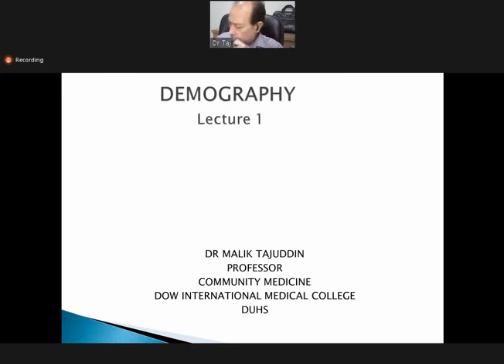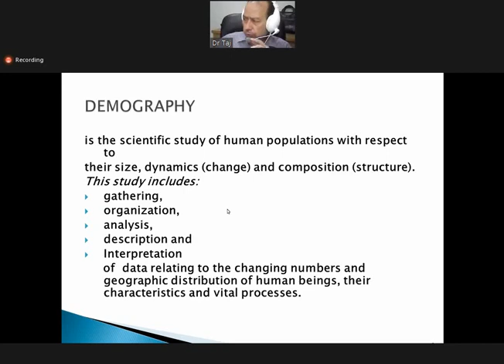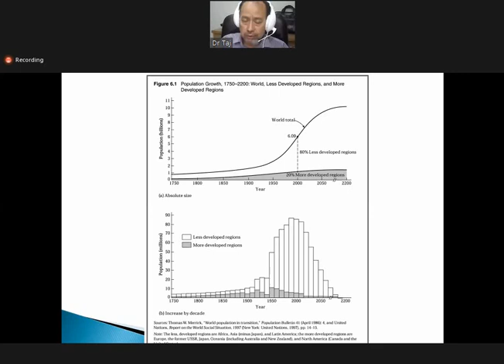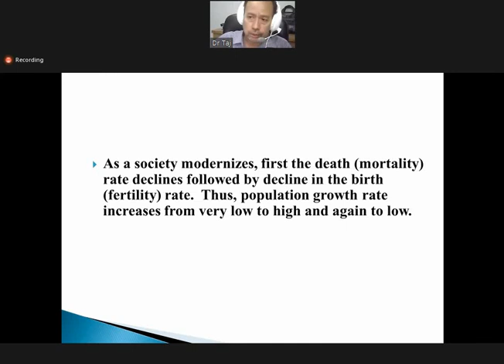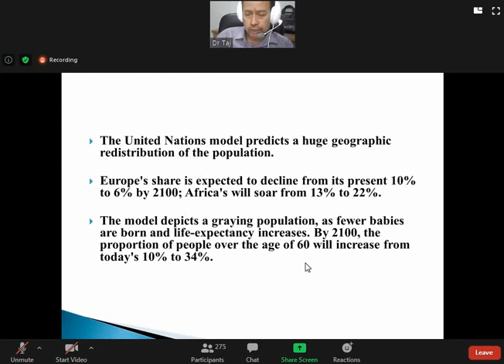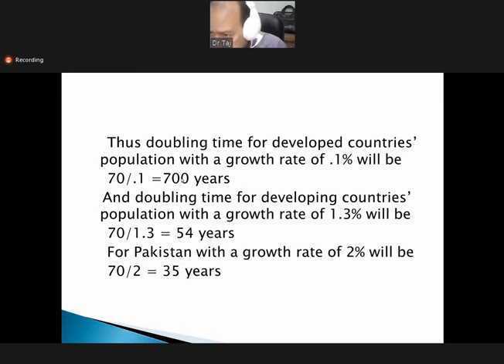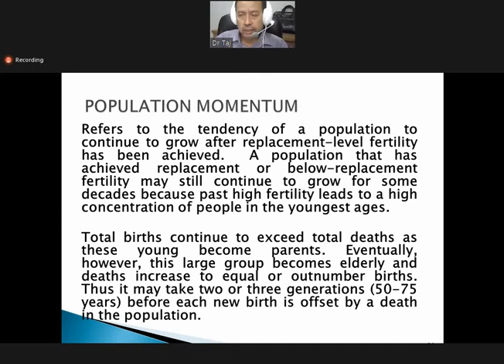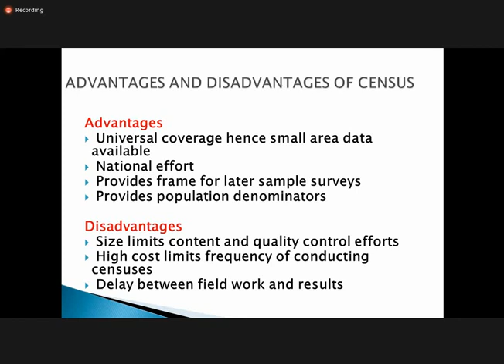Demography | Part 1 | Community Medicine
Dr Malik Tajuddin